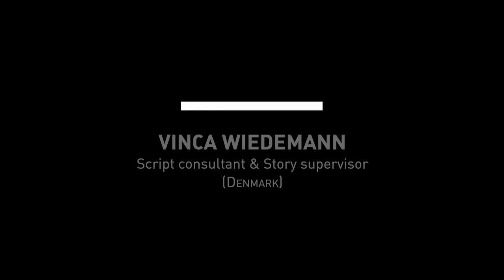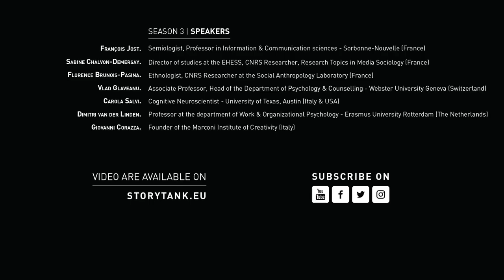Discussion with Vinca Wiedemann, script-consultant & story supervisor of L. von Trier, S. Bier [ITW]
00:00 Interview of Vinca Wiedemann, script-consultant & story supervisor (Denmark), by writer-director Guillaume Desjardins (France)
03:16 When you are into the details, you become blind
06:40 We are stories
08:55 Art is about asking questions
11:09 Stop being too clever
12:16 The warm eye & the cold eye
13:39 Humans are mysteries
14:56 A plot to discover
18:14 Real geniuses…
19:59 Most people only have a set up
26:03 Writing on a computer is the smallest part of screenwriting
29:20 Be generous, be curious!
31:50 We need to learn from other fields

StoryTANK is created by Le Groupe Ouest & LIM | Less is More, with the support of Creative Europe - MEDIA, processed by Atelier 7 & Les Parasites, developed with Control N (Romania), Vlaams Audiovisueel Fonds – VAF (Belgium), and Krakow Festival Office – KBF (Poland), in partnership with the Lithuanian Film Centre – LKC, the Norwegian Film Institute – NFI, Région Bretagne (France), as well as Screen Scotland (UK) and Focal (Switzerland).

| Filming & postproduction |
Jérémy Bernard. Live Director
Gabriel Brunet-Sanz. Transcription, Subtitling
Osmane Grall. Cameraman
Fañch Le Bos. Photographer, Editor
Vassili Silovic. Editing supervisor
Reha Simon. Cameraman
Oren Tual. Cameraman, Editor
Baptiste Vallée. Editor